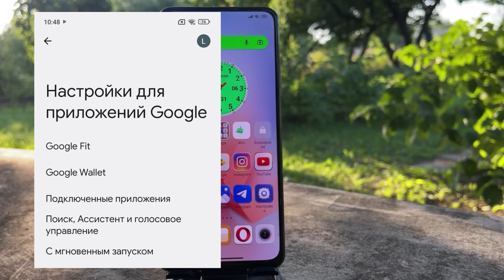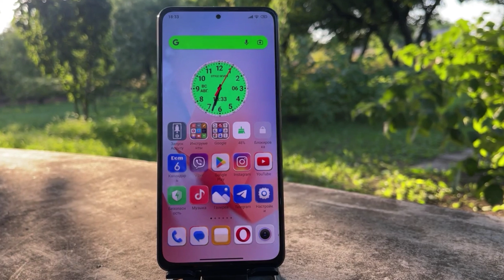Отключаем Новую Настройку На Своем Телефоне! Большой Разряд Батареи 🫨